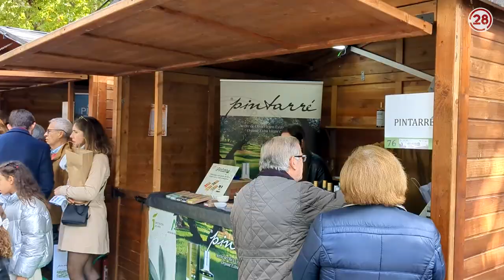20231105 Linares28 Fiesta del Primer Aceite